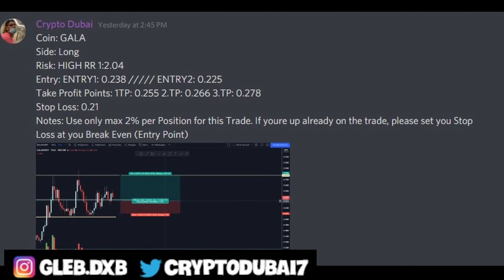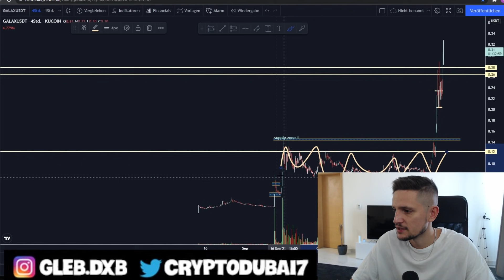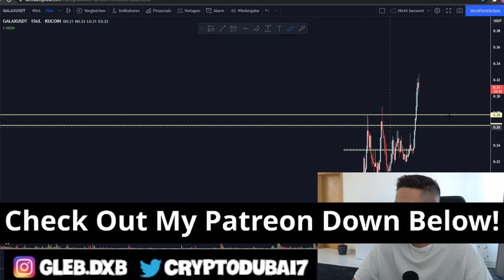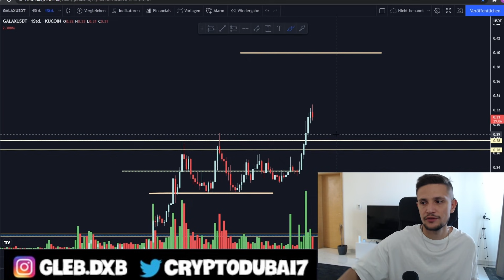Gala Games Breaking Out!! (gala price prediction)